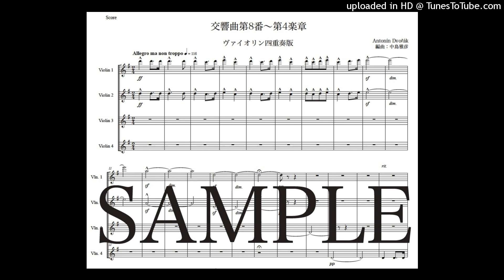ドヴォルザーク「交響曲第8番〜第4楽章」ヴァイオリン四重奏版（編曲：中島雅彦）